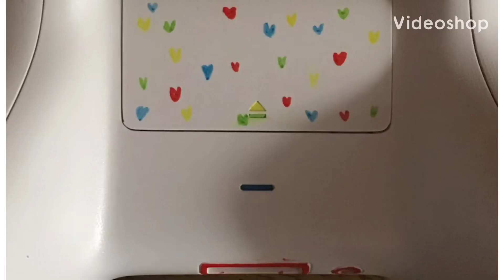I customized my Xbox controller -v-